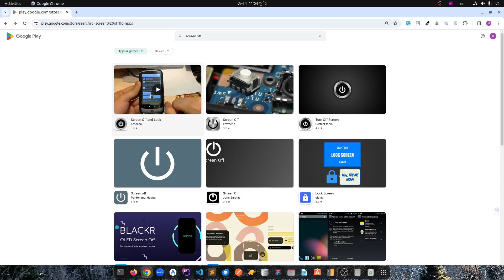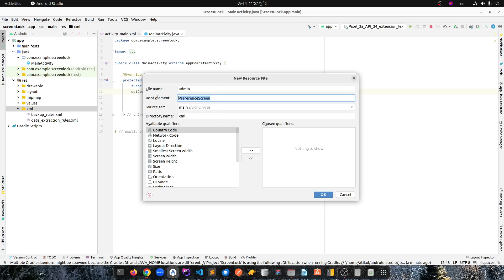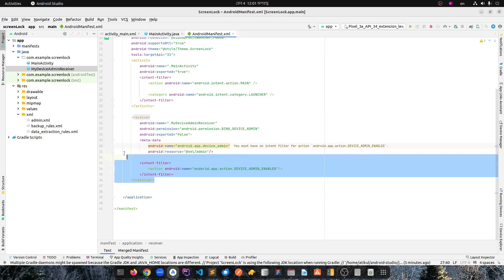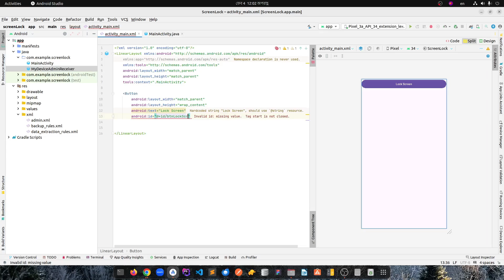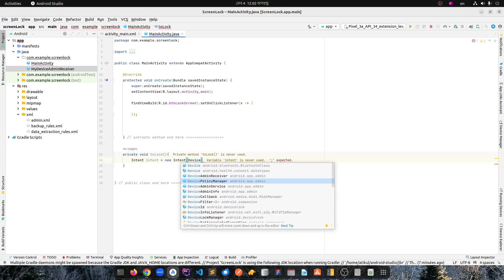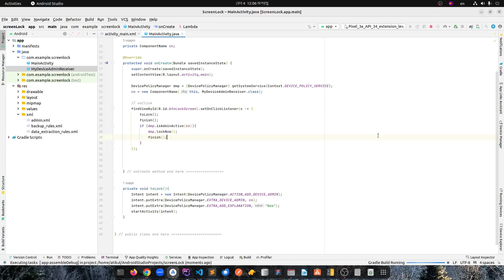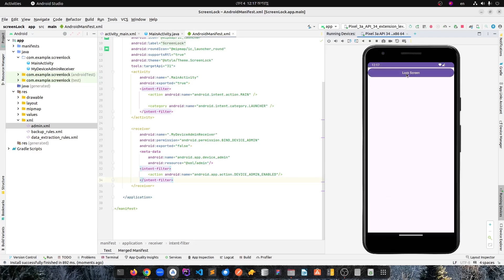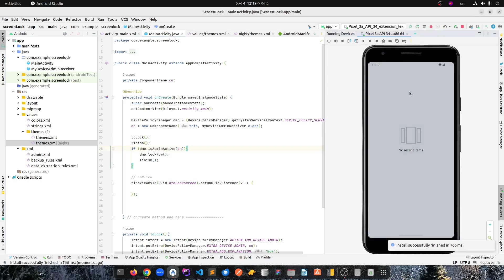Android screen lock or off in java 🔥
Welcome to our latest Android development tutorial! In this video, we delve into the intricacies of implementing screen lock and power-off functionalities in Android applications using Java. Whether you're a beginner or an experienced developer, understanding how to manage screen locking and power-off events is essential for creating robust and user-friendly Android apps.

In this tutorial, we cover the fundamentals of handling screen lock and power-off events programmatically using Java. We explore various techniques and best practices to ensure that your Android application behaves seamlessly when the device's screen locks or powers off.

Key Topics Covered:

Detecting screen lock events in Android
Implementing power-off listeners in Java
Handling device state changes gracefully
Ensuring data integrity and user experience
By the end of this tutorial, you'll have a solid understanding of how to incorporate screen lock and power-off functionality into your Android applications using Java, empowering you to create more intuitive and reliable user experiences.